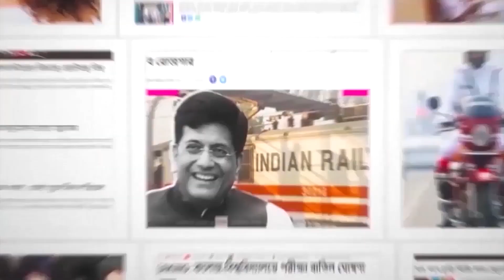ঘুরেফিরে সেই নন্দীগ্রাম! শুভেন্দুকে চ্যালেঞ্জ অভিষেকের!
সালটা ২০২১, বিধানসভা ভোটে নন্দীগ্রাম তখন হট কেক। সমীকরণ-  মমতা বনাম শুভেন্দু। বাংলা জয় করলেও নন্দীগ্রামে মমতাকে হারিয়েছিলেন শুভেন্দু। এবার যেন ক্যানভাস রঙিন অন্য সমীকরণে। মমতা বনাম  শুভেন্দু ক্রমশ পরিণত
অভিষেক বনাম শুভেন্দুতে। নন্দীগ্রাম ফের মধ্যমনি। নন্দীগ্রামে গিয়ে অভিষেকের নিশানায় শুভেন্দু। ঠিক কী করলেন অভিষেক -

. চন্ডীতলা থেকে নন্দীগ্রাম পর্যন্ত ২০ কিমি জনসংযোগ যাত্রা
. রাত ১০.২০ তে নন্দীগ্রামে জনসভা

এক কথায় অভিষেক শুভেন্দুর গরে। নন্দীগ্রামের বুকে অভিষেকের জনসভা পরোক্ষ ভাবে শুভেন্দুকে দেখানো অভিষেকের শক্তি প্রদর্শন। জনসভার ভিড় ছিল অভিষেকের জন্য , অভিষেককে দেখতে। সেই ভিড় থেকেই.

শুভেন্দুর বিরুদ্ধে অভিষেক -
. গদ্দার কি পারবে ২০ কিমি হাটতে
.পারবে কি রাত সাড়ে দশটায় জনসভা করতে
. এত রাতে আমায় দেখতে মানুষ আসেননি
. বরং গদ্দারকে উৎখাত করতেই এই ভিড়

অভিষেক নিজের কটাক্ষের তালিকা থেকে বাদ দিয়েছেন শুভেন্দুর বাবা শিশির অধিকারীকে। বরং অভিষেকের কটাক্ষের মাঝেই তৃণমূল কর্মীদের শুভেন্দুর বিরুদ্ধে উঠল পরিচিত সেই চোর চোর চোরটা স্লোগান। শুভেন্দুর চোখে চোখ রেখে যেন অভিষেকের হুঙ্কার। এই সমীকরণ বাংলার রাজনীতিতে। মমতা বনাম শুভেন্দু থেকে পাসা বদলে অভিষেক বনাম শুভেন্দু। নবজোয়ার কর্মসূচিতে বুধবার কাঁথিতে যান অভিষেক। যা এক কথায় শুভেন্দুর শহর। এরপরই শুভেন্দুর কেন্দ্র নন্দীগ্রাম পর্যন্ত অভিষেকর পদযাত্রা চলল। তারপর জনসভা। এই জনসভা পঞ্চায়েত নির্বাচনের আগে এক শীতল বার্তা দিলেন অভিষেক। বোঝালেন এগরা বিস্ফোরণকে এক হাত করে যেভাবে শুভেন্দু রুদ্র ষঃধ গতকালের সভা তারই জবাব বলে মনে করা হচ্ছে।